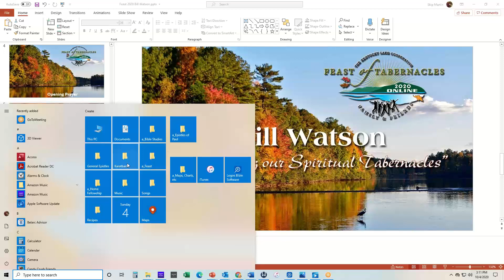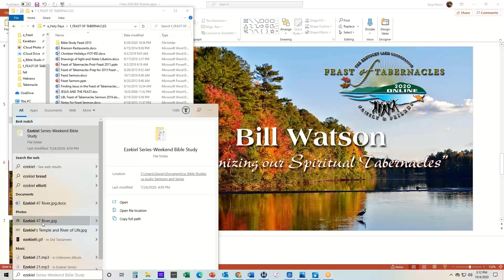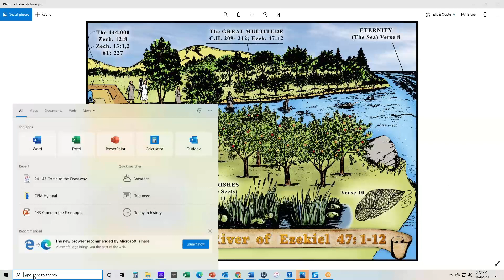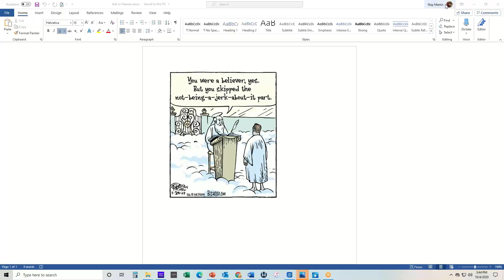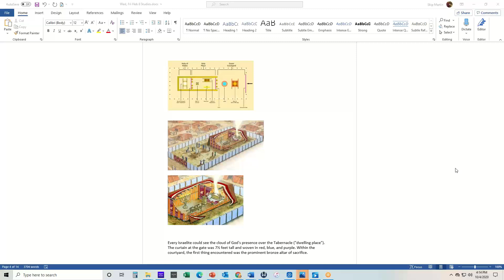2020 LBL Feast Sunday October 4 Bill Watson: "Recognizing Our Spiritual Tabernacles"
2020 LBL Feast Sermon from Bill Watson with interactive commentary "Recognizing Our Spiritual Tabernacles"